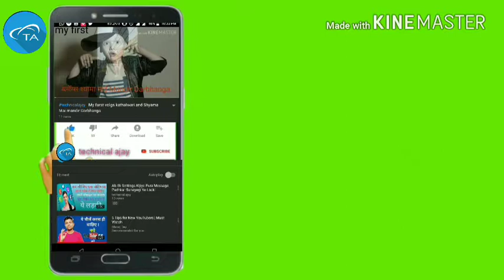technicalajay Darbhanga Obhr Biriz🖕🖕🙏🙏 subscribe now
Hello friends

Mera naam Ajay Kumar hai or dosto aaj is video me mai dikhyuga Darbhanga Obhr Biriz to dosto video psand aaye to please laik kre comments kre or channel subscribe karle please

Thanks watching